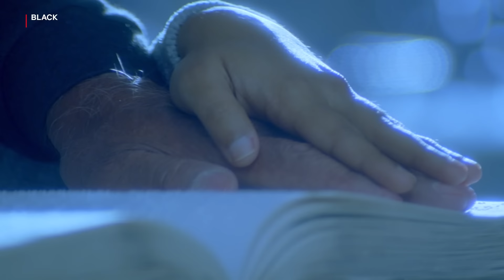Black | Now Streaming | Amitabh Bachchan, Rani Mukerji, Sanjay Leela Bhansali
It's been 19 years since Sanjay Leela Bhansali’s Black released, and today we're celebrating it's first ever digital release on Netflix!

Debraj and Michelle's journey has been an inspiration to all of us, and we hope it instills you with strength and compassion ❤️